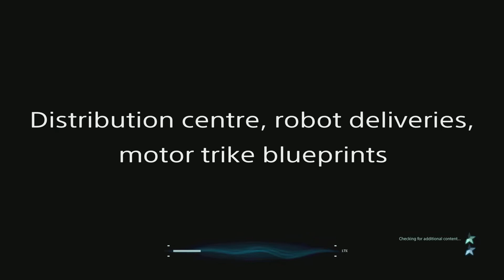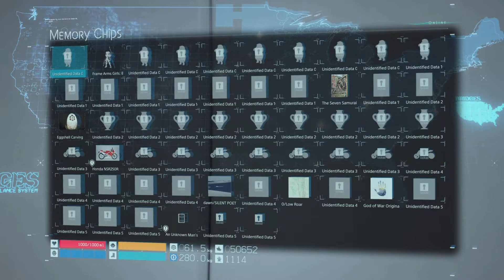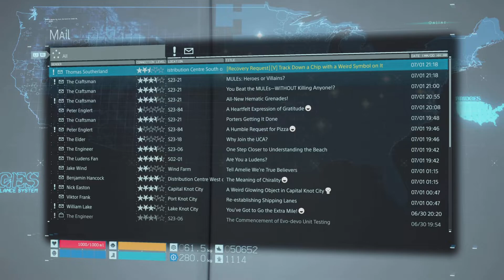Death Stranding Directors Cut - part 16